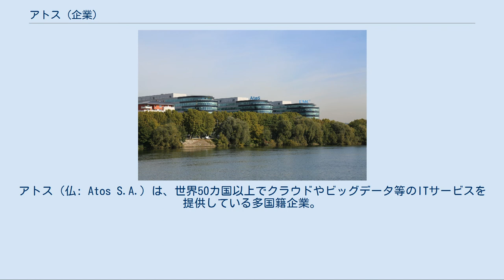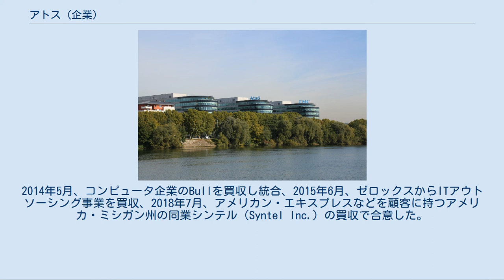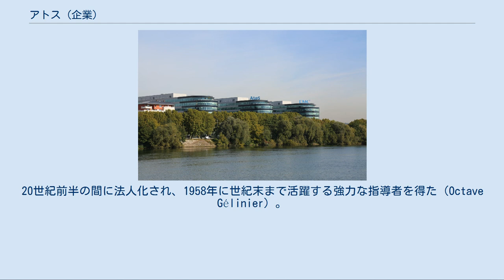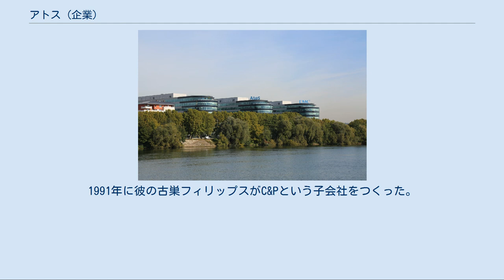アトス (企業)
フランスの情報・通信業
アトス（仏: Atos S.A.）は、世界50カ国以上でクラウドやビッグデータ等のITサービスを提供している多国籍企業。
フランスに本社を持つITコンサルティング企業としてはキャップジェミニに次ぐ第2位、ヨーロッパでは3番目の規模を持つITサービス企業である。
ユーロネクスト・パリ上場企業（Euronext: ATO ）。
子会社としてドイツに本拠を置く通信サービス企業のUnifyなどがある。
日本法人はアトス株式会社であり、東京（虎ノ門）にオフィスを持つ。
 アトスは2000年、フランスのアトスとオランダのオリジン（Origin B.V.）が合併してアトス・オリジンとして設立された。
2002年KPMGコンサルティングのオランダ事業を買収した。
同年から国際オリンピック委員会（IOC）ワールドワイドパートナーに参加している。
2004年アトスはシュルンベルジェセマを買収した。
2008年ティエリー・ブルトンを会長に迎えた。
それまではヴィヴェンディテレコムのフィリップ（Philippe Germond）が務めていた。
2011年7月、シーメンスからITコンサルティング部門を買収、同月オリジンの法人が消滅し、アトスが企業名となった。
決済事業についてはAtos Worldlineの名称で運営していたが、2014年6月にワールドラインとしてスピンオフした。
2014年5月、コンピュータ企業のBullを買収し統合、2015年6月、ゼロックスからITアウトソーシング事業を買収、2018年7月、アメリカン・エキスプレスなどを顧客に持つアメリカ・ミシガン州の同業シンテル（Syntel Inc.）の買収で合意した。
 アトスの起源は、1926年に設立されたセゴス（Cegos）である。
当時フランス経団連の労働科学機構（CGOST）であった。
20世紀前半の間に法人化され、1958年に世紀末まで活躍する強力な指導者を得た（Octave Gélinier）。
セゴスは彼のグローバル人脈によりITコンサルティング企業として急成長した（1962年にIT専門子会社を設置）。
1970年にクレディ・リヨネ（現クレディ・アグリコル）がデータセンターとしてスリガ（Sliga）を設置、1972年にセゴスのIT専門子会社がスリガと合併した（スリゴス、Sligos）。
翌1973年、この新会社はフランス版デビットカード（Carte Bleue）のオペレーションシステムを開発した功績を銀行業界から称えられた。
開発熱がいくつかの会社を誕生させ（ドイツ・イタリア・スペイン資本）、やがてそれらが1991年に統合した（Axime, 1993年パリ証券取引所二部に上場）。
1996年、それがスリゴスと合併することが決まり、翌1997年アトスとなった。
 アクチュアリーの草分け的存在ヨハン・デ・ウィットが無総督時代を支えたオランダは、現在のベルギーにあたる地域が勢いを取り戻すまでフィンテックの最高峰であった。
1976年、オランダのエンジニア（Eckart Wintzen）がBSOという会社を設立した。
1991年に彼の古巣フィリップスがC&Pという子会社をつくった。
5年後にBSOとC&Pは合併してオリジンとなった。